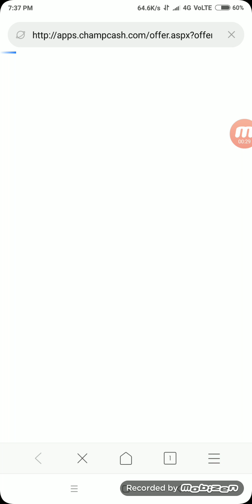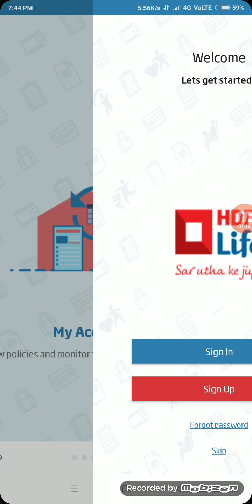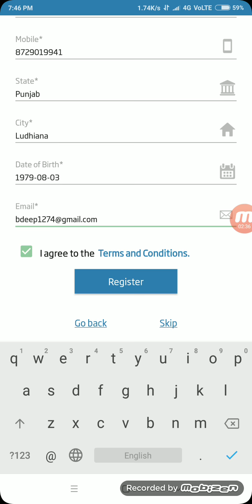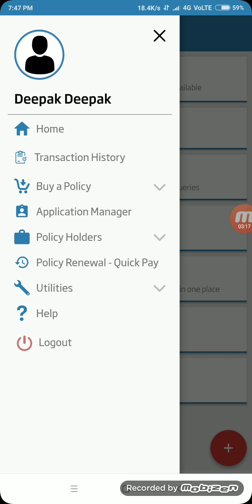Earn More 35 point offer (HDFC life insurance)